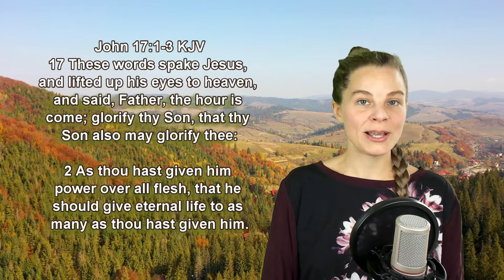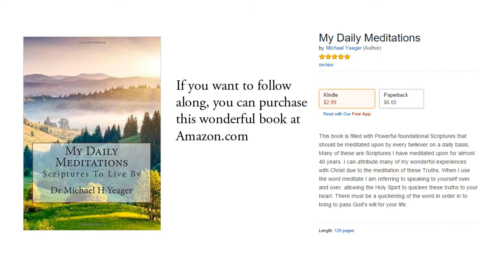John 17:1-3 KJV - Words of Jesus - Scripture Songs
17 These words spake Jesus, and lifted up his eyes to heaven, and said, Father, the hour is come; glorify thy Son, that thy Son also may glorify thee:

2 As thou hast given him power over all flesh, that he should give eternal life to as many as thou hast given him.

3 And this is life eternal, that they might know thee the only true God, and Jesus Christ, whom thou hast sent.